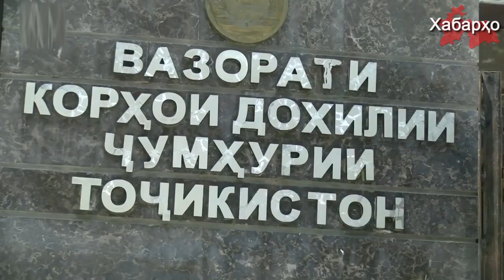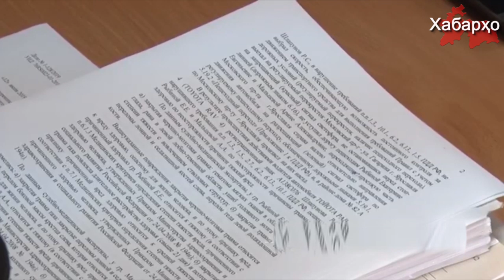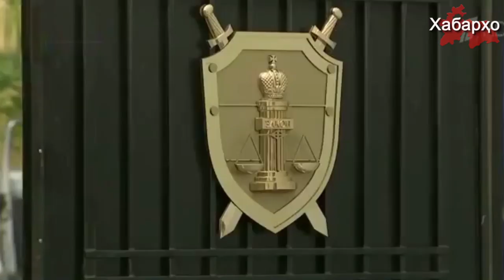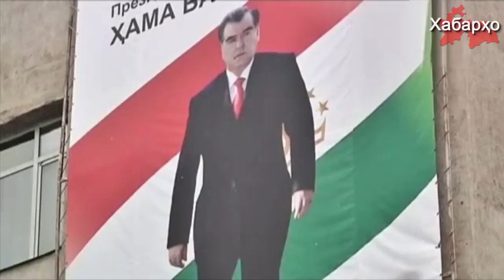ФСБ-и Русия як фаъоли тоҷикро депорт мекунад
Хадамоти Федералии Амнияти Русия (ФСБ) барои депортатсия намудани фаъоли тоҷик Холов Исмоил ки аз тарафи ҳукумати Тоҷикистон бо сабаби алоқа доштан ба "гурӯҳи-24" дар кофтукови байналхалқӣ эълон шудааст шурӯъ намуд, иттило медиҳад сомонаи маркази ҳимоятгарони ҳуқуқӣ "Мемориал".

Пурра дидани ҳамаи хабарҳо дар як барномаи "Хабарҳои Тоҷикистон ва Осиёи Марказӣ 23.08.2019 (اخبار تاجیکستان) (HD)"